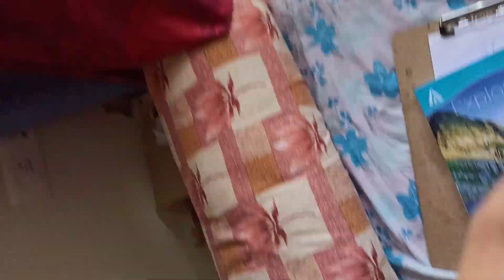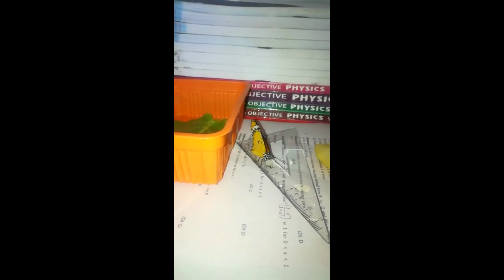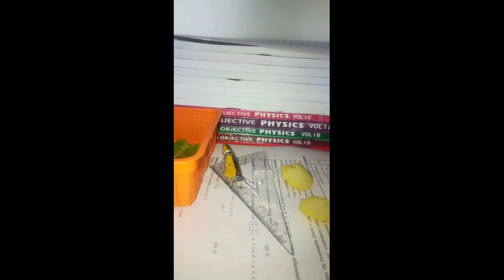Please Support Cheyandi 🙏! ఎన్ని butterflies పుట్టాయో చూడండి! Simple vlog| smart telugu housewife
Please Follow her on Instagram for Channel Updates.